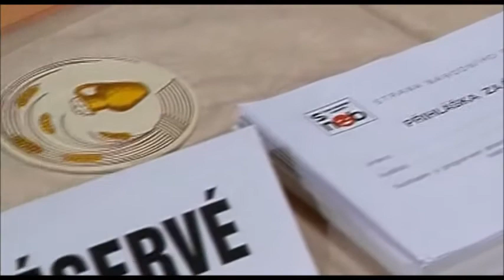...nie je to u nás, a predsa je to o nás!!!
toľko pravdy o Matovičovej vláde a koaličných poslancoch, aj keď to nebolo povedané u nás, ale jasne to bolo pre nás!!!